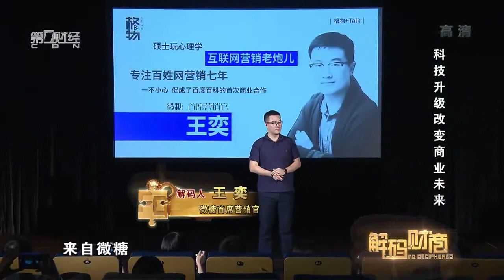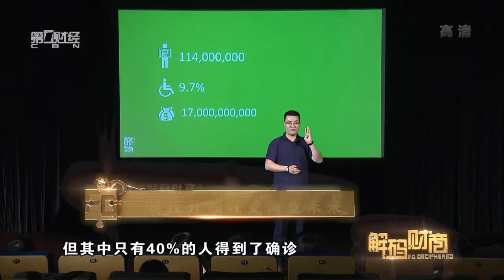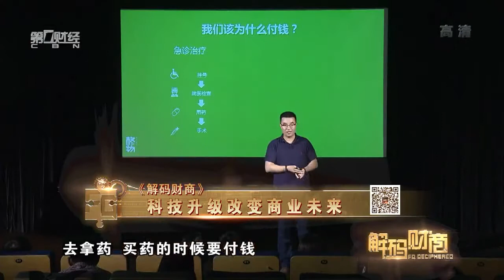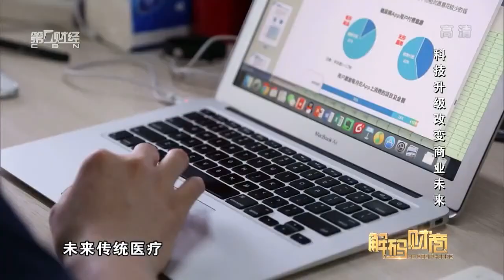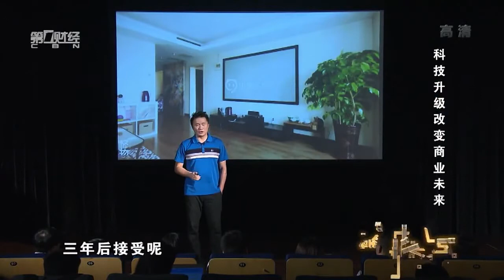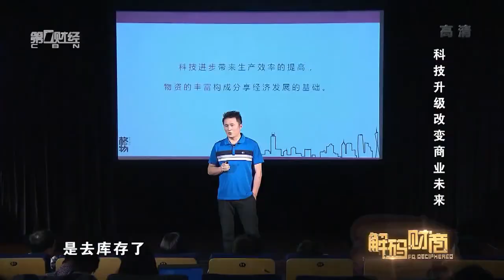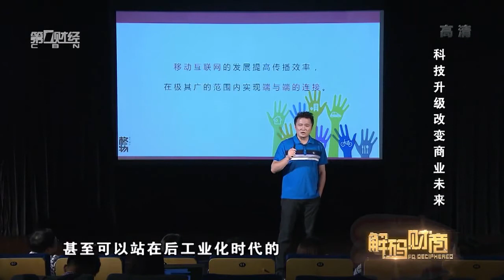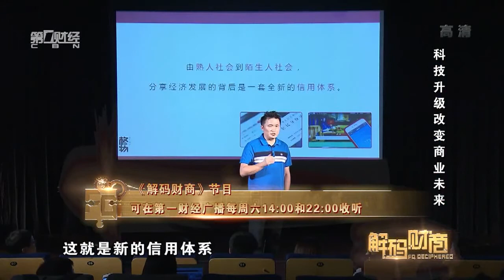【解码财商】科技升级改变商业未来